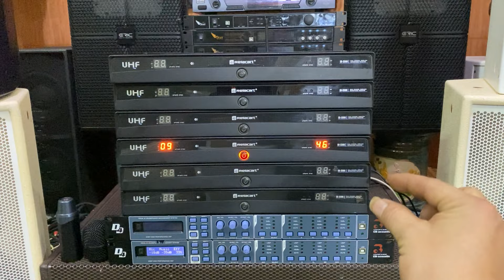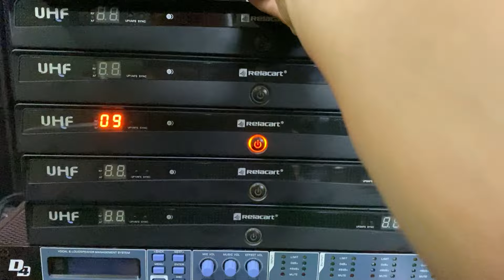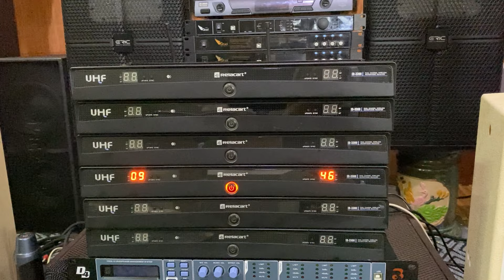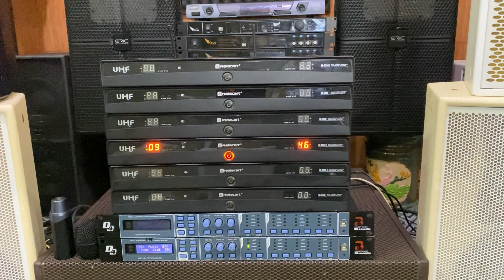✅Mic RELACART 3300 thương hiệu Mỹ bao đẹp bảo hành 6 tháng giá 2tr800 bao ship lh ☎️0352910999